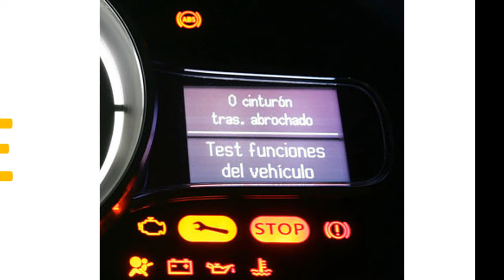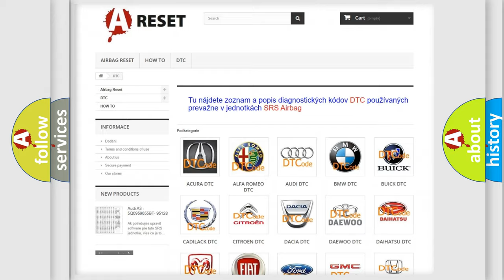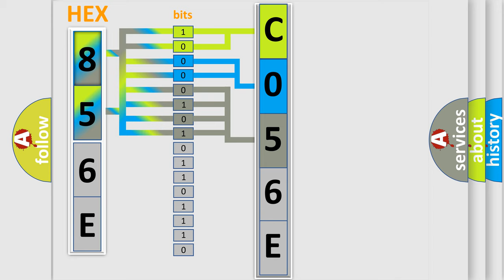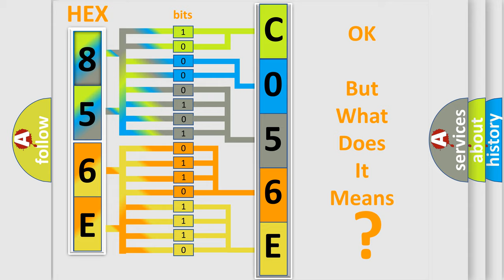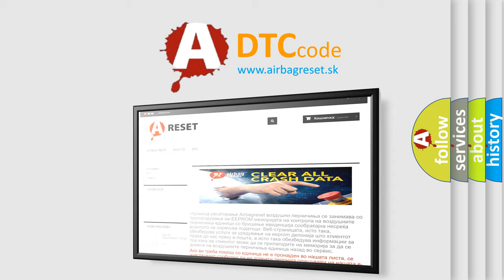DTC GMC C056E-4B Short Explanation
Contents:
0:21 Basic DTC analysis according to OBD2 protocol standard.
1:48 Insight into programming
2:58 A diagnostically understandable description of the Diagnostic Trouble Code
3:05 Basic error definition

Make:
Code:
C056E 4B
Definition:
Lost Communication With Steering Angle Sensor Module
Description:
Cause:
Failure Type:
Over Temperature